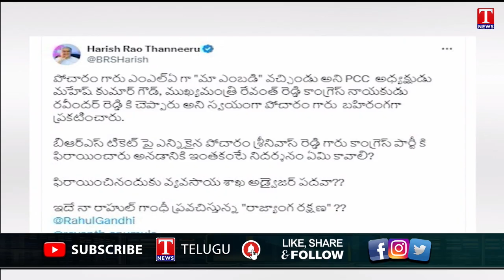ఫిరాయించినందుకు వ్యవసాయ శాఖ అడ్వైజర్ పదవా? : Harish Rao | T News